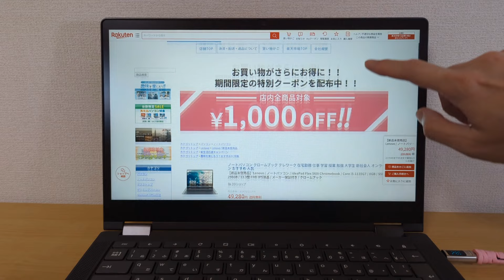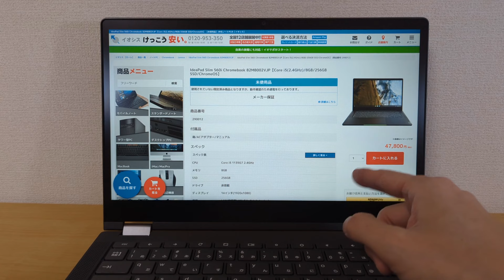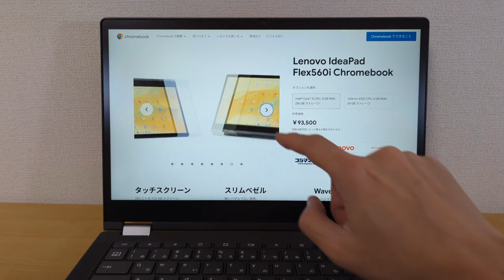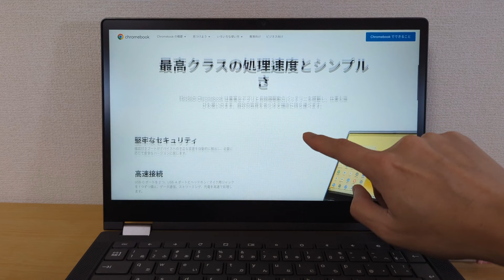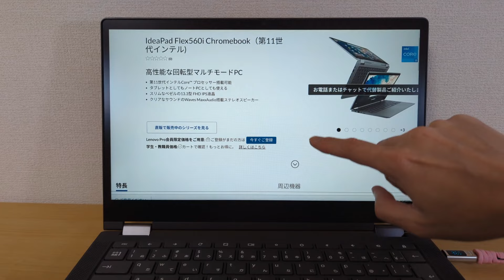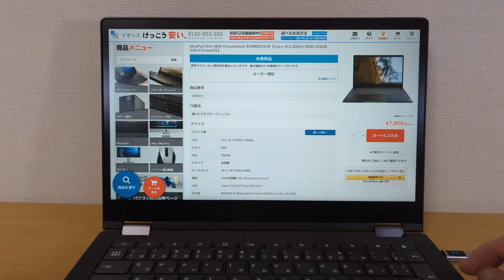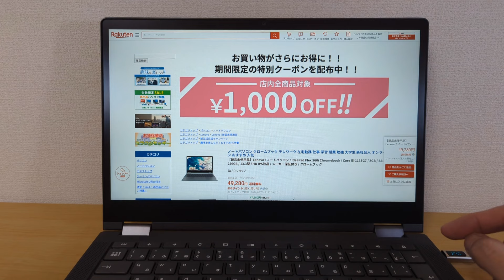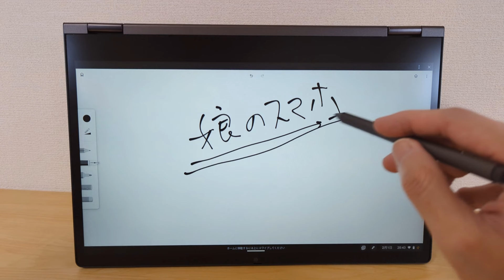第11世代 Core i5 搭載 13.3インチジャストサイズの高性能Chromebookが大特価!! Octanベンチ6万点超え! フリップ型で使い方もいろいろ メーカー保証付き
■購入先 Lenovo IdeaPad Flex 560i Chromebook

11世代のCore i5-1135G7を搭載した高性能フリップ型Chromebookがお買い得です。
回転ヒンジで使い方はいろいろ メーカー保証付きで安心